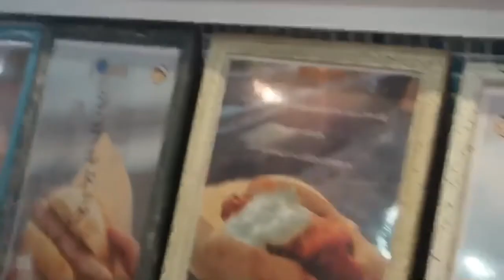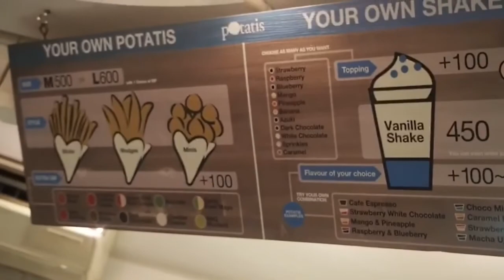湘南 Potatisに行ってみた！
湘南 七里ガ浜にあるポテトとシェイクが美味しいお店ポタティスに行ってみた〜！！